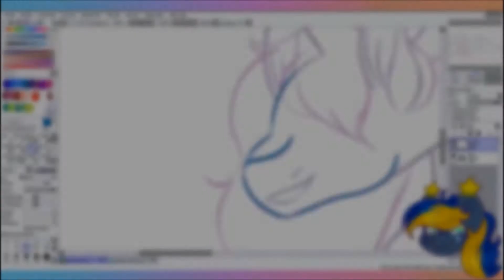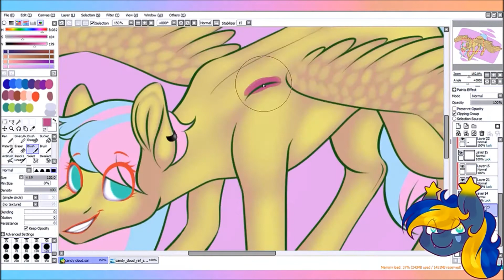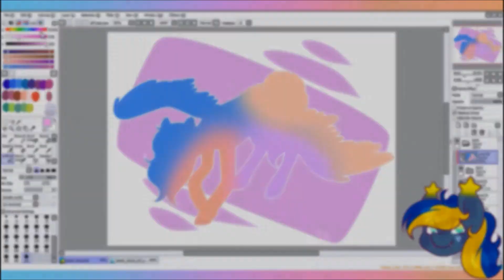:AT: Candy Cloud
Art trade with Candy Cloud. I really hope you like it.